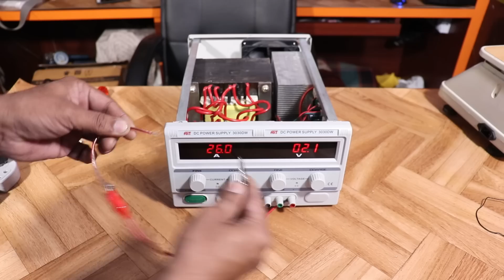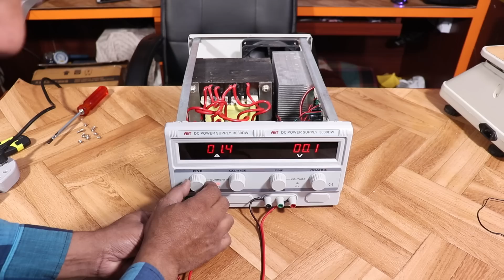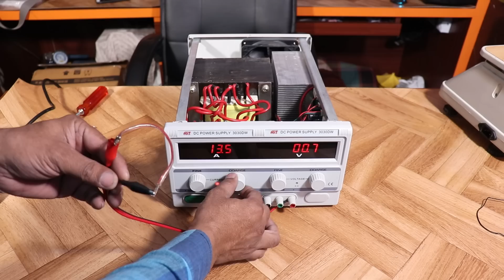India,S First AKT 30 Volt 30 Amp DC Power Supply With Warranty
Hello friends

 aaj main aapke liye DC power supply Lekar Aaya hun 30 volt 30 amp

Kisi bhi Tarah ka mobile shorting easily nikal Jayegi

 Jyada Jankari ke liye niche Diye Gaye number per Sampark Karen